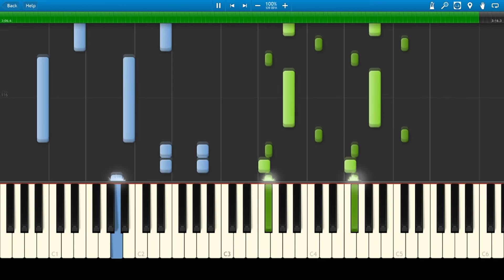TUTORIAL 【小天地 Xiao Tian Di】我来自纽约 The Kid From The Big Apple Piano by DrewyJin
Hihi！

I've resumed my studies, and ,while I still have some time before things get more serious, I've decided to digitalize my written sheets for 小天地.

This will be my first video using my laptop, and I'm still trying to see if there are any irregularities as to when I used my desktop. As a first, the audio seems to go down after the first chorus... I've made dynamic contrasts on the sheets, but Synthesia doesn't seem to pick them up. So do turn up the volume after the first chorus.

So looking back to my first ever sheets, I've never actually thought I'd make sheets on a regular basis whenever I can. I've made some already, and I do hope to improve the quality of my play and sheets for the coming productions.

Thank you all for the support and love ya~